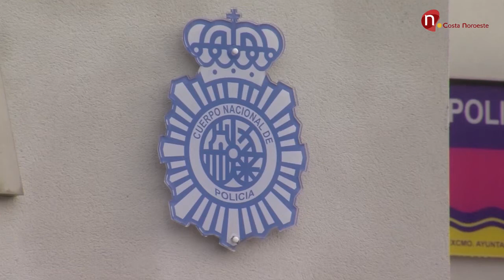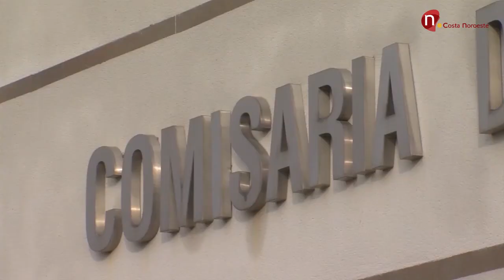Detenidos tres individuos presuntos autores de más de 130 robos en Sanlúcar, Jerez y Guadalcacín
Detenidos tres individuos como presuntos autores de más de 130 robos en Sanlúcar, Jerez y Guadalcacín.